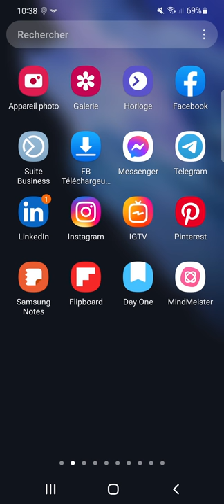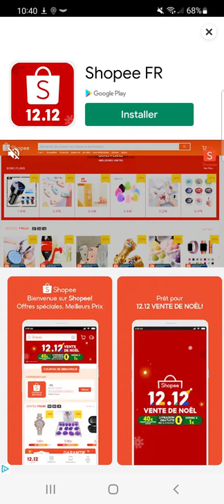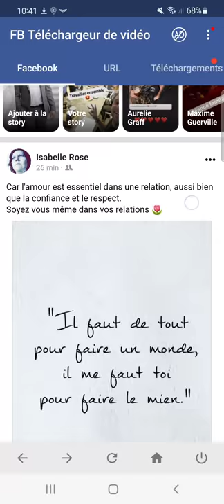Facebook Video Downloader • Le Tuto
"Facebook Video Downloader" est un excellent outil pour vous aider à télécharger des vidéos Facebook sur votre ordinateur très simple, facile à utiliser et totalement gratuit.